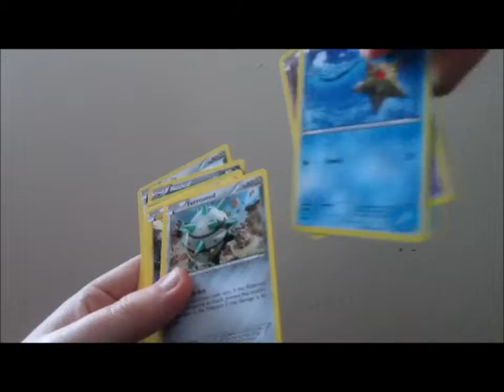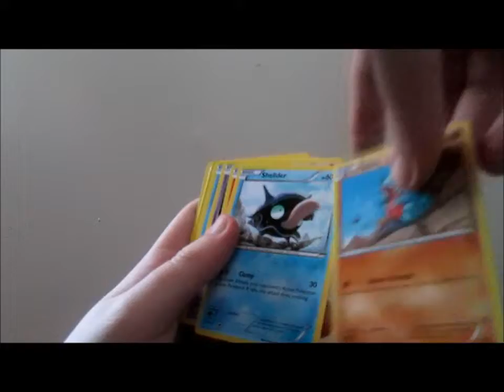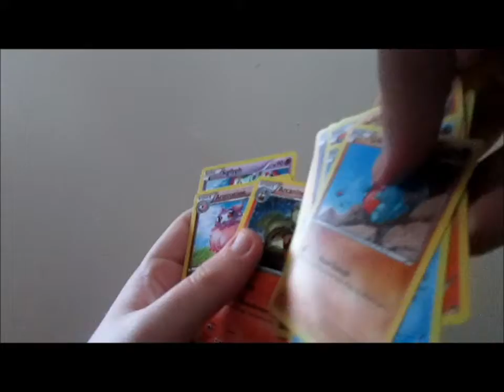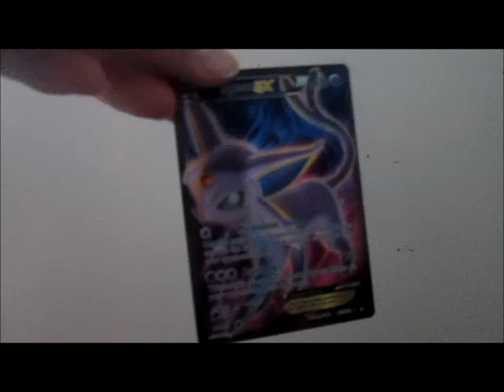Opening 4 BREAKpoint booster packs! w/Zerozerock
Check out ZeroZerock!